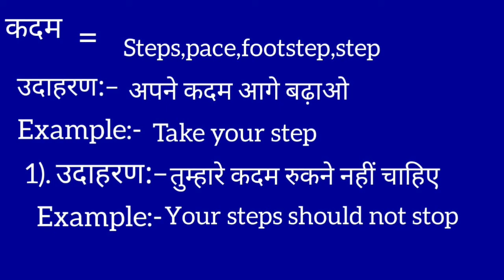कदम का इंग्लिश मतलब | Kadam ka english meaning || Steps meaning in hindi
Kadam meaning in english
कदम का मतलब क्या होता है
Hindi to English
Word meaning
Steps ka arth